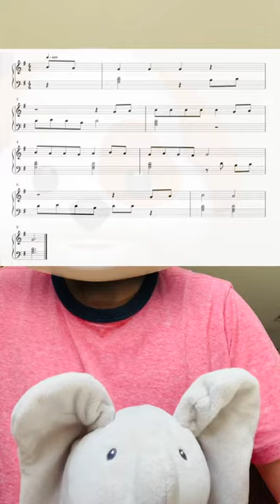Do Your Ears Hang Low?